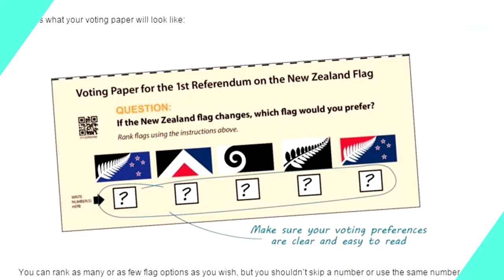New Zealand Flag Short-list and First Referendum Results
In this video, we  look at the reasons why New Zealand may what the change their flag as well as the 5 Short-listed flags that could replace the county current 113-year-old flag and also the Results of the first referendum.

You can find the full results of the first referendum

{ Social Links }

{ Music }